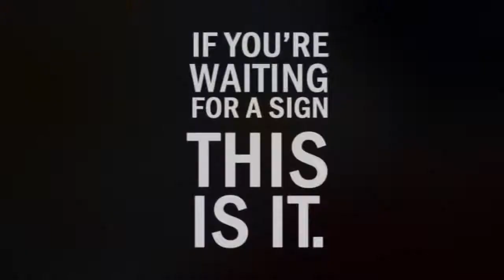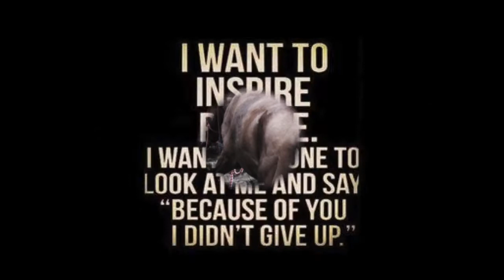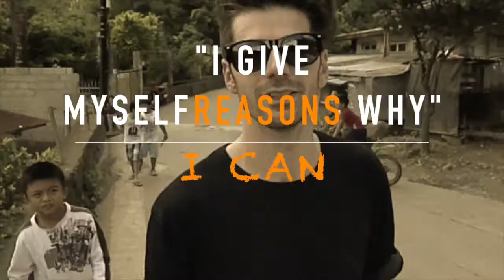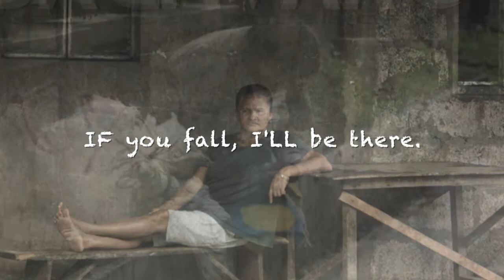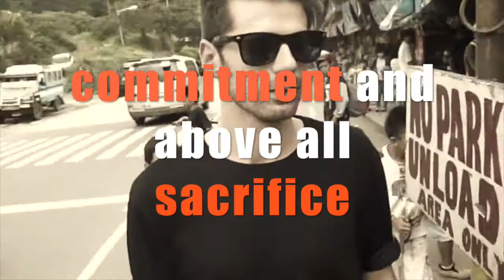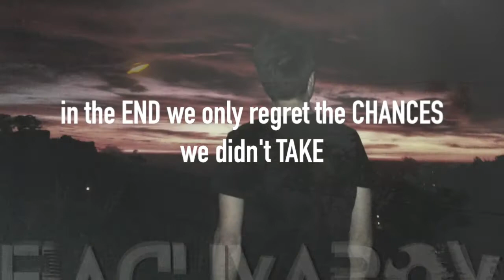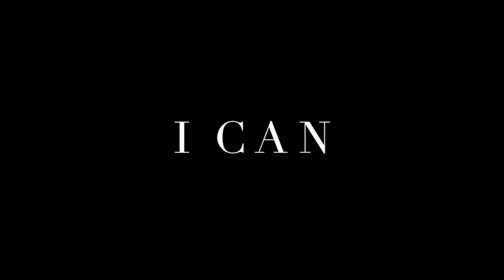PHILIPPINES " REACHING FURTHER THAN EVER"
DJ PBACHVAROV IN PHILIPPINES
Video,edited by PBACHVAROV
Moments will never be forgotten. The experience will always stays in my heart  . Will always remember the joy and happiness in the hearts of many. How amazing is to be part of something incredible that makes us all united as one. Reaching further then ever is about love and sharing the moment today not tomorrow. We can all make a difference and make the world better .